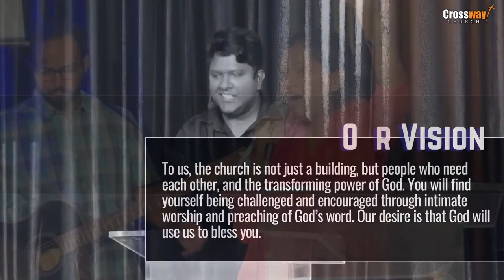14th April 2024 Crossway Church Delhi Sunday Service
14th April 2024 Crossway Church Delhi Sunday Service

Welcome to the Sunday Service of Crossway Church.

Please do drop a comment for us to connect with you and pray for you.

Worship - Isaac, Stanley, Mani, Sourav, Tony
Message - Ps Stanley Thomas Isac
Translation -Br Mani

To send Offerings & Tithe - Send to UPI ID - Crosswaydelhi@upi

All Copyrights of the songs in this video goes to the original songwriter and composer.
We do not own not claim to own anything in this video clips of the worship song. The song and composition are the sole property of the rightful and lawful owners.

Prayers and Blessings,
Pastor Stanley Thomas Isac